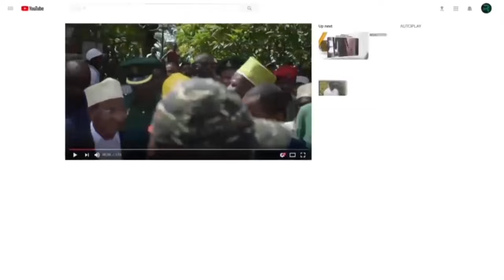MOTO OMO AMUELEZEA NAIBU BALOZI WA MARIKANI HALI HALIS CHAGUZI ZOTE ZILIVYOAKUA TANGU 1995 MATATIZO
Makamu wa Kwanza wa Rais wa Zanzibar Mhe, Othman Masoud Othman, amesema kwamba nimuhimu kwa viongozi wa serikali na siasa kuhakikisha wanawajengea imani wananchi katika kueleka uchaguzi Mkuu ujao hasa katika kuepuka masuala yanayoyaosababisha matatizo Zanzibar kujirudia kila kipindi cha uchaguzi.
Mhe. Othman ameyasema hayo ofisini kwake Migombani mjini Zanzibar alipokutana na kufanya mazungunzo na Naibu Balozi wa Marekani nchini Tanzania Anderew Lentz .
Amesema kwamba hatua hiyo inatokana na ukweli kwamba Zanzibar tokea ulipoanza mfumo na uchaguzi wa vyama vingi mwaka 1995 kumekuwa kukijitokeza matatizo ya uchaguzi na kujenga hofu kwa wananchi juu ya hali ya kuweza kujirejearejea masuala mbali mbali yanayokwanza ustawi wa maendeleo ya demokrasia na utawala bora na kueteteresha amani nchini.
Amefahamisha kwamba kutokana na hali hiyo na  wakati taifa likelekea kujiandaa kuingia kwenye uchaguzi mkuu mwakani ni muda nzuri hivi sasa kuwajengea imani wananchi kwa kuweka na kuweza kuyarekebisha masuala mbali mbali ambayo ndio chanzo na chimbuko la kujitokeza hali hiyo kila ifikapo wakati wa uchaguzi.
Mhe. Othman amesema kwamba  miongoni mwa masuala hayo ni pamoja na kurekebishwa taratibu na sheria zinazosimamia
masuala yote ya  mchakato wa uchaguzi hapa Zanzibar kama ilivyopendekezwa ili mchakato huo wa uchaguzi kuwa huru na wahaki unaofuata misingi ya kidemokrasia ya kweli.
Hivyo , Mhe. Othman amesema kwamba ni muhimu na ni jambo lisiloepukika katika kufanikisha hali hiyo,  viongozi kuhakikisha wanakuwa na dhamira  ya kweli ya kisiasa ili kuleta ustawi wa uchaguzi  huru na wahaki kwenye ujenzi wa demokrasia ya vyama vingi.
Amefahamisha kwamba kufanya hivyo muhimu na ndio kutathibisha kwamba viongozi wanaweka mbele ustawi wa ujenzi wa amani  ya kweli nchini .
Akizungunzia suala la kuwezeshwa vijana katika suala zima la ajira Mh. Othman, amesema kwamba kinachohitajika  ni suala la kuwepo mfumo wa elimu utakaowaandaa vijana kuwa na maarifa  na uwezo wa kitaaluma kuweza kukabiliana na ushindani wa soko la ajira katika sehemu yoyote duniani.
Aidha amesema kwamba maarifa yataweza pia kuwasaidia vijana kuongeza thamani ya bidhaa wanazozalisha ikiwemo uvuvi wa samaki ambayo wanaweza kuunzwa katika masoko mbali mbali ndani nan je ya Zanzibar.
Akizungunzia suala la mashirikiano, kati ya Zanzibar na Marekani amesema kwamba yapo maeneo mengi yanayoweza kuendelea na ushirikiano huo ikiwa ni pamoja na kuisaidia Zanzibar kuondokana na utegemezi wa nishati ya umeme,

masuala ya afya, ujenzi wa miundombinu ya barabara pamoja na maendeleo ya  biasara katika sekta ya utalii.
Kwa upande wake Naibu Balozi huyo wa Marekani  Anderew Lentz amesema kwamba nchi yake inauhusiano wa muda mrefu na Zanzibar na Tanzania kwa jumla katika utekelezaji wa miradi mbali mbali ya maendeleo  na kusisitiza kwamba ni muhumu wananchi kuwa na amani na imani kwenye nchi yao ili kundoa hofu waliyoyo .
Amesema kwamba Marekani itaendelea na ushirikiano huo wa  muda mrefu katika vipaumbele vya utekelezaji wa miradi ya maendeleo katika maeneo mbali mbali kama vile afya , elimu, miundombinu,  utawala bora na uwajibikaji pamoja na mambo mengine mbali mbali.